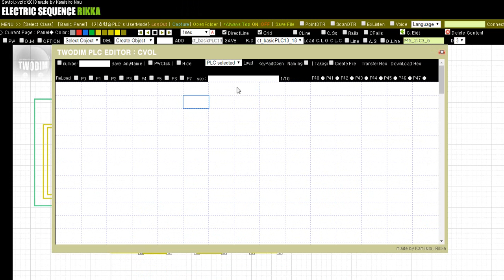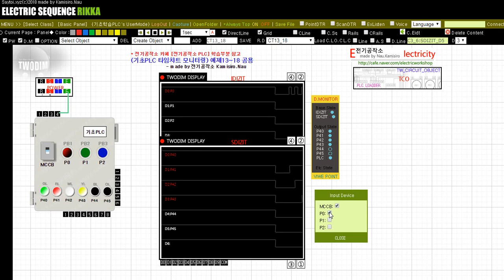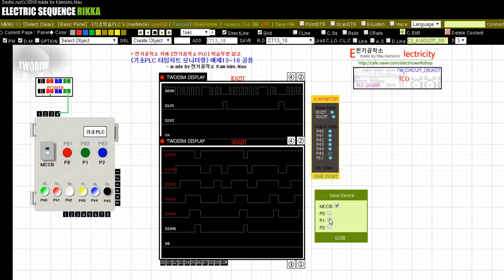[전기공작소](기초PLC 타임챠트 모니터링) EXAM 18 - 예제18 동작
본 예제는 전기공작소 카페에 있는 [전기공작소 PLC] 공개 학습 자료에
PLC 입출력 타임챠트 내용을 통해 각 접점동작과 그 결과를 확인하는 학습 영상입니다.
관련 자료는 카페를 통해 확인 할 수 있습니다.

기타 궁금한 점등에대해서는 카페 또는 영상 아래 댓글 남겨주시기 바랍니다.

해당 예제들 시뮬레이터 부분은 리카전기시퀀스를 통해 직접 확인할 수 있습니다.